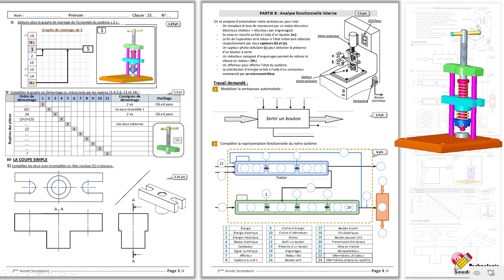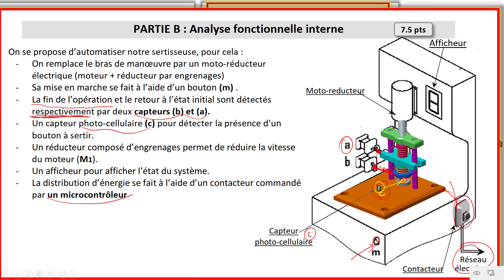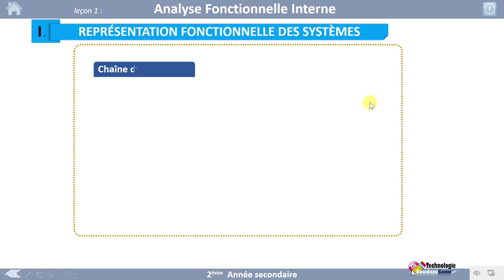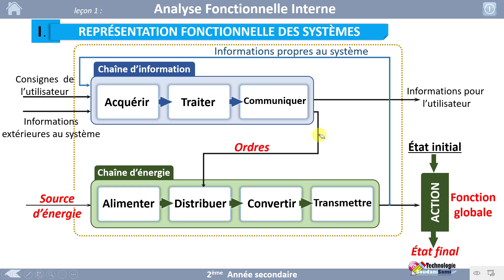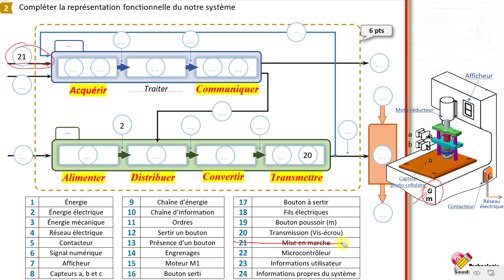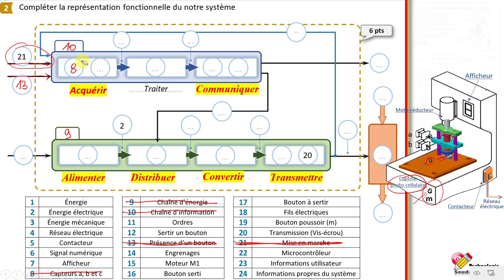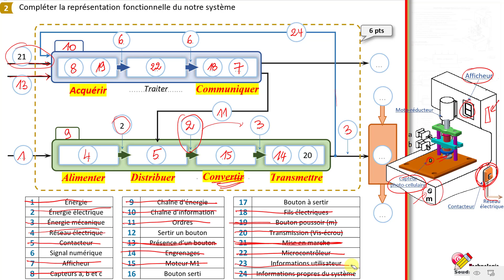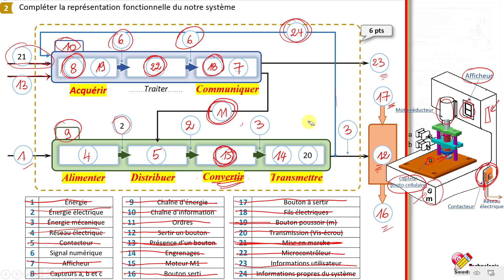04 - Analyse interne